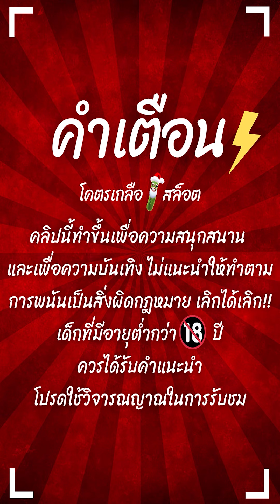สล็อตPG : Lucky Neko | สล็อตแมวทอง | ทรงอย่างดี | สล็อตแตกง่าย !!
Lucky Neko : สล็อตPGแมวทอง สล็อตทุนน้อย สล็อตพีจี สล็อตpgแตกง่าย !!

กันอีกเช่นเคยนะครับผม วันนี้มาปั่น สล็อตแมวทองทุน100 ทรงอย่างดี !!

00:00 intro
00:20 กิจกรรม
01:01 เริ่มเกมสล็อต
10:50 สล็อตpg
21:00 จบเกมสล็อต